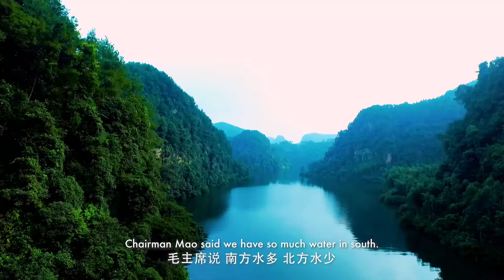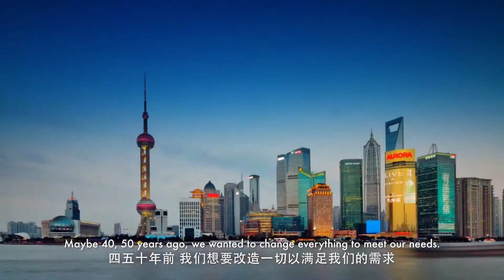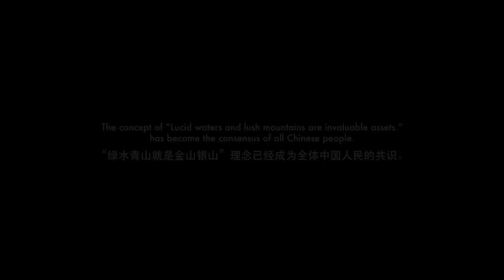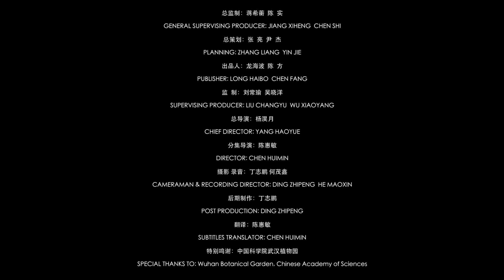In Their Own Words - ZHANG QUANFA, ECOLOGICAL SAFETY RESEARCHER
IN THEIR OWN WORDS - Episode Four: Clean water matters.